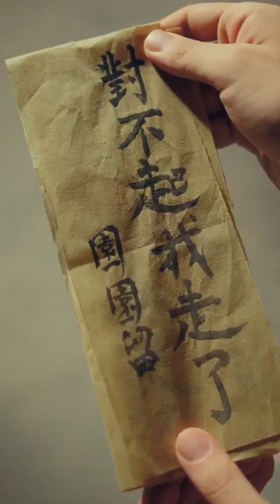【BL】皇子和王爷的计划实现，两人终于可以永远在一起！ 😘同志/同性恋/耽美/男男/爱情/Chinese LGBT/BOYLOVE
Drama Name: 我的皇子太腹黑 My Domineering Prince